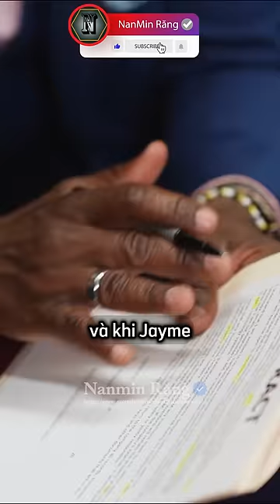Anh ấy đã cố gắng kiện Kung Fu Panda vì điều này